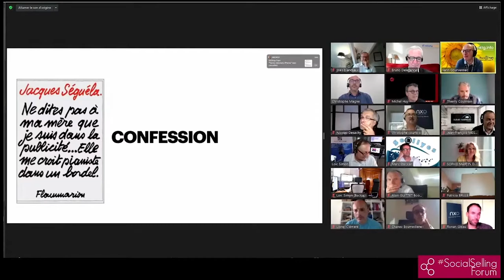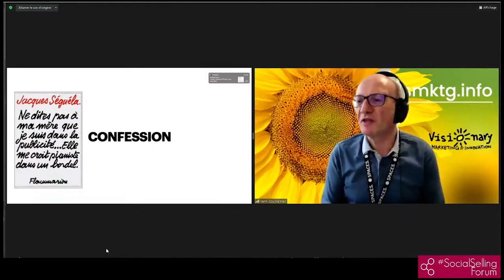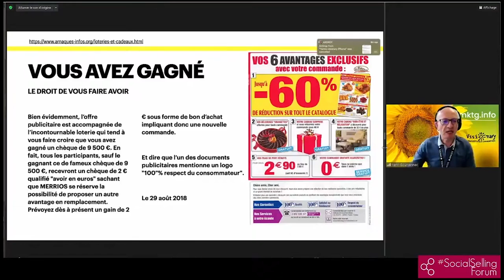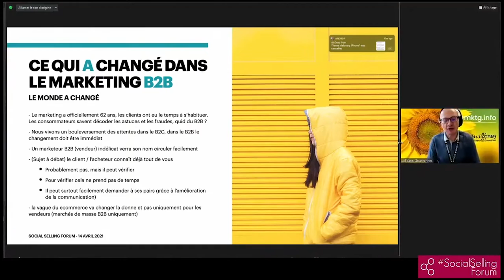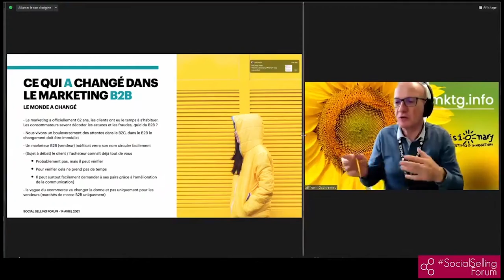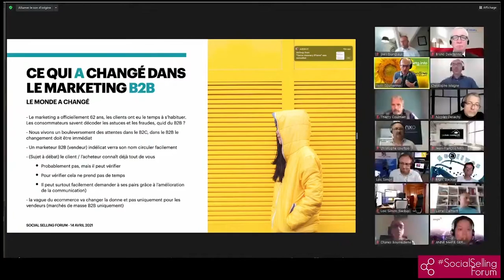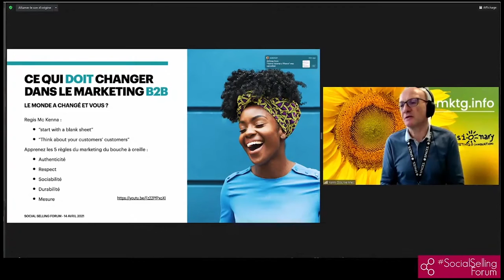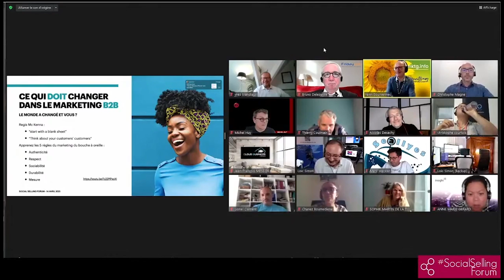Social Selling Forum : Changez de marketing ! Social Selling Forum Festival du 05 juillet 2021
Dans cette vidéo issue de la présentation de Yann Gourvennec au Social Selling Festival du 5 juillet 2021, nous y remettons en cause l'approche du marketing pour le B2B et posons les bases de ce qui a changé pour le marketing et dans quelle mesure le marketing lui-même doit changer pour s'adapter au monde dans lequel il baigne.